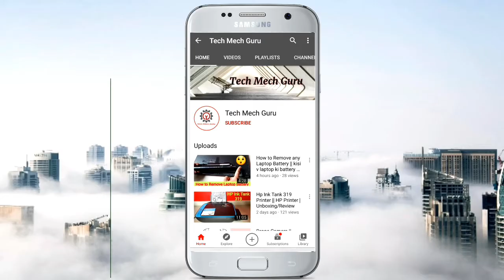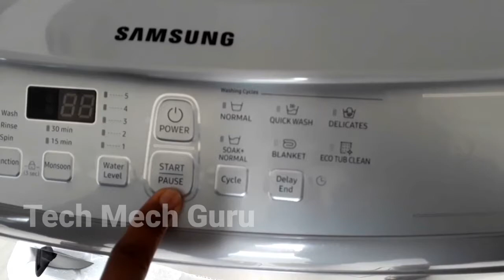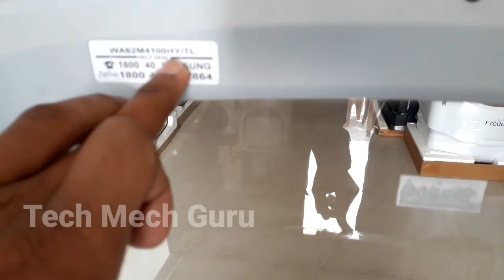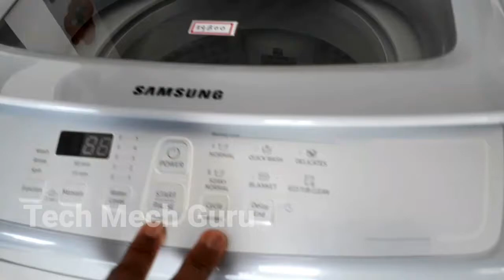SAMSUNG 6.2 KG FULLY AUTOMATIC TOP LOAD WASHING MACHINE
#6.2kg_washingmachine